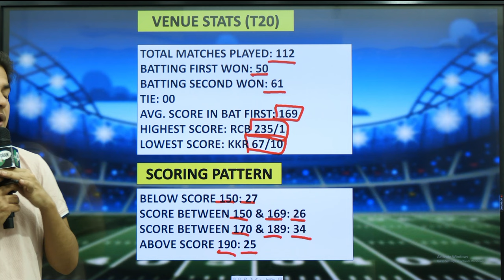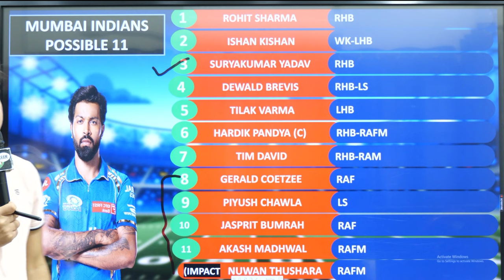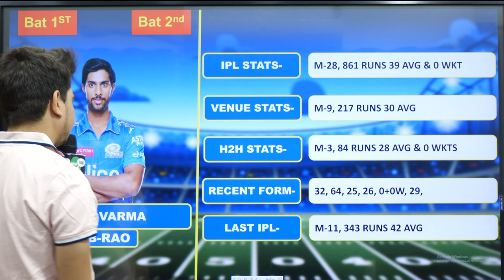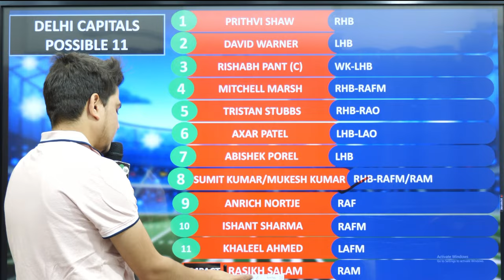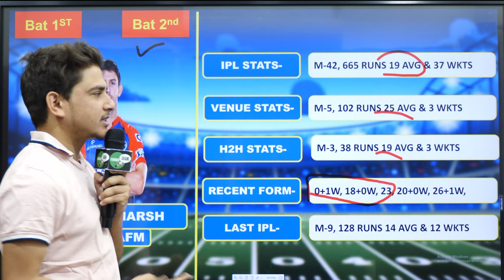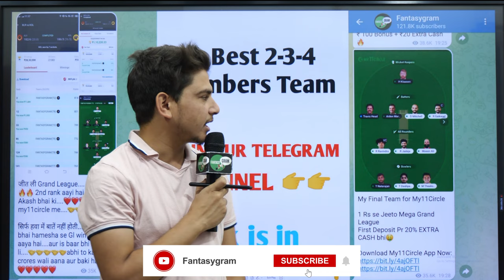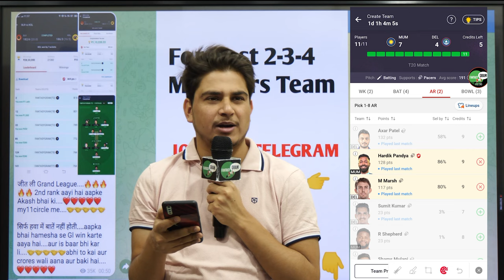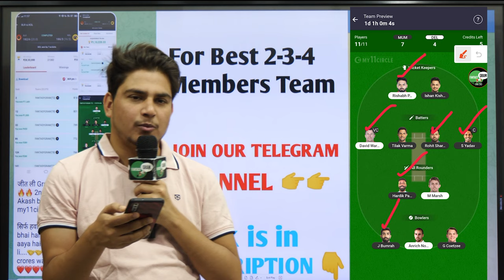MI vs DC Dream11 Prediction | mi vs dc dream11 team | mi vs dc dream11 today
MI vs DC dream11 prediction, mi vs dc dream11 prediction 2024, mi vs dc highlights 2023, mi vs dc pich ripot, mi vs dc 2024, mi vs dc match, mi vs dc ipl 2024, mi vs dc dream11, mi vs dc 22 march, mi vs dc team, mi vs dc dream11 prediction, mi vs dc dream11 prediction 2024, mi vs dc dream11 prediction hindi, mi vs dc dream11 team fantasy gram , mi vs dc dream team, mi vs dc dream11 prediction 2024 hindi ,

My11Circle App Link :
Use my exclusive coupon: MECNEW to get additional 20% extra cash on first deposit

My11circle Prediction
mum vs del my11circle team
mum vs del my11circle team 2024
mum vs del my 11 circle
mum vs del my 11 circle team prediction
mum vs del my11 circle team
mum vs del 2024
mum vs del my 11 circle team
mum vs del prediction my11 circle team today
mi vs dc dream11 prediction 2023
mi vs dc dream11 prediction
mi vs dc dream11 prediction 2024
mi vs dc dream11 prediction in tamil
mi vs dc 2024 dream11 team
mi vs dc dream11
mi vs dc 2024
dream11 ipl 2024
ipl 2024 2nd match mi vs dc dream11 prediction
mi vs dc dream11 team 2024
mi vs dc dream11 team dream11
ipl 2020 mi vs dc highlights
mi vs dc 2024 first match dream11 team
 dream11 team
dream11 team of today match
 dream11 ad
dream11 winner
dream11 new ad
 dream11 se paise kaise nikale
dream11 prediction
dream11 ipl ad
 dream11 ipl 2024
dream11 ipl
dream11 ipl ad 2024
dream11 ipl team today
dream11 ipl today match prediction
dream11 ipl team
dream11 ipl 2024 mi vs dc highlights
dream11 ipl 2024 dream11 ipl prediction
dream11 ipl 2024 dream11 ipl today match
 dream11 ipl 2020 dc vs mi highlights
mi vs dc 2024 tickets
mi vs dc mi vs dc dream11 prediction
mi vs dc 2023 highlights
mi vs dc status
mi vs dc whatsapp status
tamil mi vs dc 2024 playing 11
mi vs dc 2024 status
 mi vs dc fantasy gram
mi vs dc live prediction
mi vs dc highlights
mi vs dc vision11 team
fantasy gram
fantasy grand league
fantasy loss cover
grand league fantasy support
grand league fantasy premier league
fantasy fantasy counsel
fantasy gram grand league
fantasy buzz
fantasy movies
fantasy army
 mi vs dc highlights 2023
mi vs dc playing 11 2024
mi vs dc 6 balls 26 runs
mi vs dc 2019 match highlights
mi vs dc match
mi vs dc highlights 2024
mi vs dc 2024 dream11 prediction
mi vs dc final 2011 highlights
 mi vs dc
 mi vs dc pich ripot
mi vs dc dream11 prediction tamil

Fantasy gram do not promote any gambling app and not liable for any profit or loss which may arise from this app .
my11circle is a game of  " Skill " . The relevent Law  in India is absolutely clear that , unlike games of chance , games which substainally require a player to apply his skill are absolutely legal .

All games hosted by My11
circle are carefully designed and the jurisdiction of prize winners is strickly monitored to ensure legal compliance with relevent laws currently in foce in India .